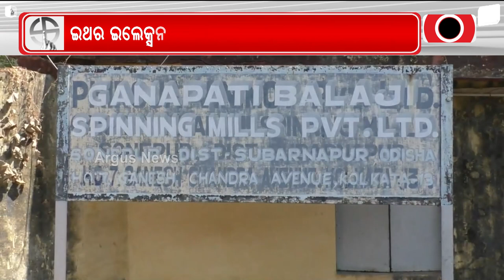ପରିବର୍ତ୍ତନ ଚାହୁଁଛେ ସୋନପୁର || Subarnapur Textile Mill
ବନ୍ଦ ହେଇ ପଡିଛେ ସୁବର୍ଣ୍ଣପୁର ଜିଲ୍ଲାର ଗୁଟେ ବଲି ଶିଳ୍ପାନୁଷ୍ଠାନ ସୋନପୁର ସୂତା ମିଲ୍ । ଆଘନୁ ଇଠାନେ ହଜାର୍ ହଜାର୍ ଲେବର୍ କାମ୍ କରୁଥିଲେ । ତାର୍ ସାଙ୍ଗେ ସୁବର୍ଣ୍ଣପୁରର ଆର୍ଥିକ ବିକାଶକେ ବଡା ସାହେତା ଭିଲ୍ ହେଉଥିଲା । ହେଲେ ସରକାର ପହେଲେ ଇତାକେ ଗୁଟେ କମ୍ପାନୀକେ ବିକି ଦେଲେ । ସେଟା ଭିଲ ଇହାଦେ ବନ୍ଦ ହେଇ ପଡିଛେ । ଯାହାର ଲାଗି ଶହ ଶହ ଶ୍ରମିକ୍ ରୋଜଗାର ନାଇଁ ପାଇ କରି କମାନି ଲାଗି ବାହାର ରାଏଜକେ ଦାଦନ ଖଟି ଯାଉଛନ୍ ।